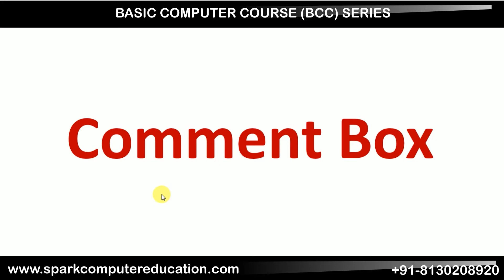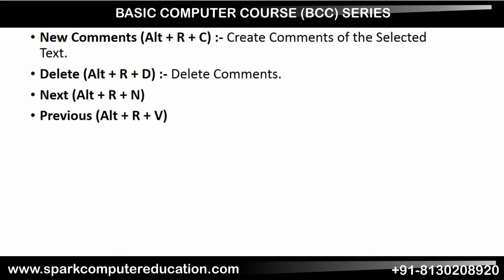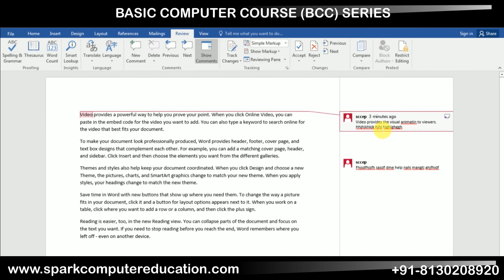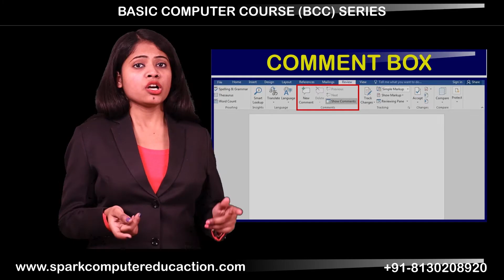Comment Box in MS-WORD | Uses of Comment Box | Review Tab | MS-WORD IN HINDI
Learn How to Use the Comment Box in MS-Word | Review Tab Features Explained
In this MS-Word tutorial, you'll understand how to use the Comment Box in the Review Tab for adding notes, feedback, and suggestions to your document. We’ll cover how to insert, edit, and delete comments, as well as how to collaborate effectively with others.

🎯 What You Will Learn in This Video:

1️⃣ What is the Comment Box in MS-Word?

Learn how the Comment Box allows you to add, view, and manage comments in your documents for better collaboration.
2️⃣ Using the Review Tab for Comments:

Explore the Review Tab to find the Comment Box, and how it helps in providing feedback and tracking changes.
3️⃣ How to Insert Comments in Word:

Step-by-step guide on how to insert comments into your document for individual or group reviews.
4️⃣ Editing and Deleting Comments:

Learn how to edit or delete comments in your document as part of the editing process.
5️⃣ Track Changes and Collaborate:

Discover how the Comment Box works in conjunction with the Track Changes feature for effective collaboration with others on shared documents.
📦 Perfect for students, professionals, and anyone who needs to collaborate and track feedback in MS-Word.